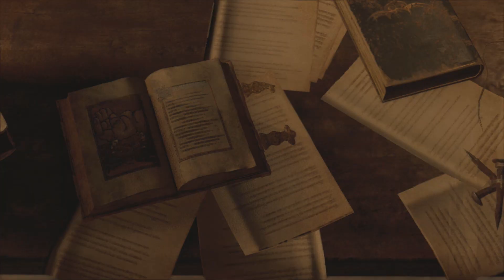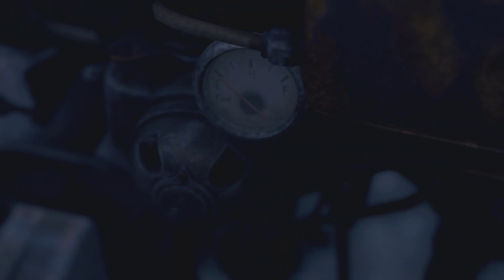Resident Evil 4 Remake #3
Back in the village, we find out that "Baby Eagle" might be located in the local church, which is tightly locked, of course.

Our only option is to look for a key to open it with, though of course it's not gonna be a simple fetch quest: apparently we need to get it from some cave only accessible by water. So the main objective is to get a boat running.

That does leave us with the problem of the giant monster living in the lake...

As usual, the software belongs to its owners, I only record my gameplay for my own enjoyment.